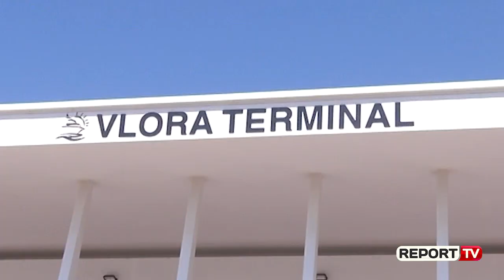Rikthehet normaliteti ne portin e Vlorës, me hapjen e kufirit fluks pasagjerësh pas 3 muaj karantinë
Fundjava shton fluksin e pasagjerëve në portin e Vlorës. Me tragetin e linjës Brindisi-Vlorë ka ardhur një numër i lartë udhëtarësh. Me hapjen e kufijve ka nisur të kthehet drejt normalitetit lëvizja e pasagjerëve ku kresisht lëvizin shtetas italianë që kanë punuar në Shqipëri dhe shqiptaret rezidentë që u bllokuan gjatë karantinës.

"Po kthehemi ngadalë në normalitet. Sot ka qenë fluksi më i madh, kanë ardhur 234 pasagjerë. Që nga hapja dhe deri tani kanë hyrë 494 pasagjerë, 47 mjete të mëdha dhe 57 mjete të vogla", tha shefi i përpunimit te trageteve, Festim Skendaj.